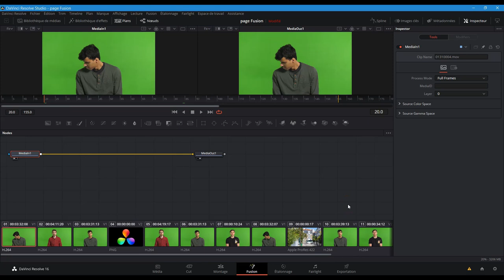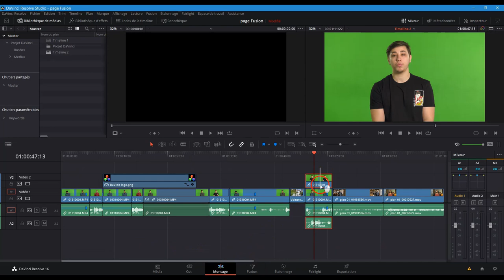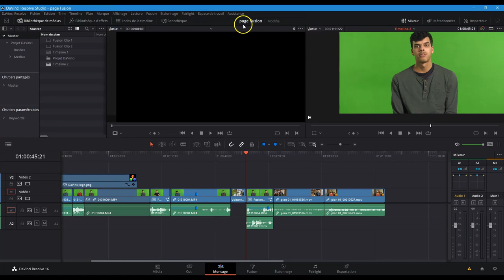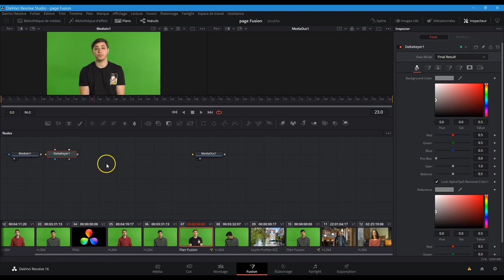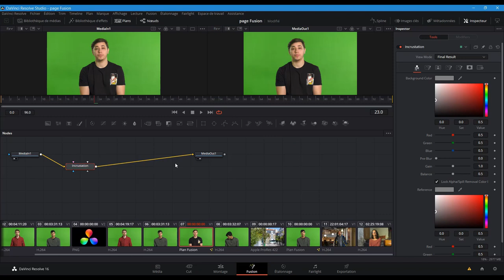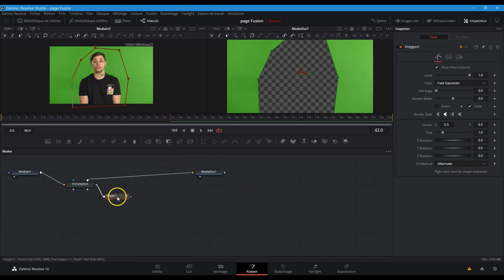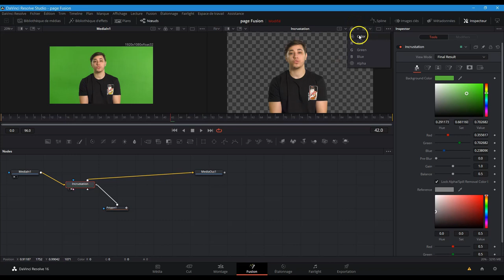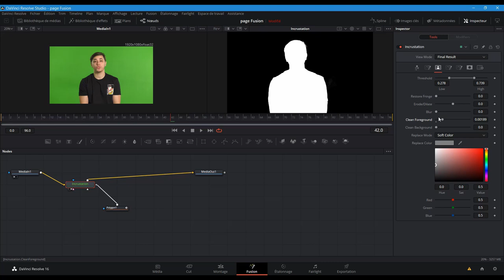Episode 27 Fusion Incrustation 1